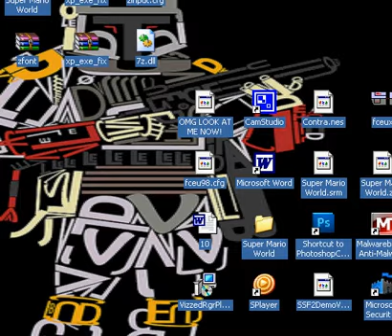Let's Play Super Mario World Finale Part 2: Boba Font and the green circles of DEATH